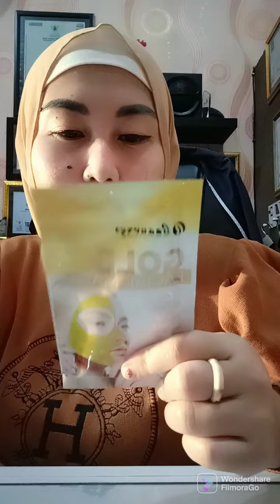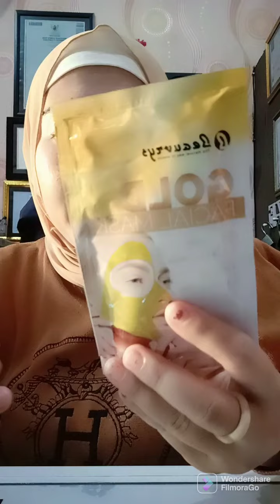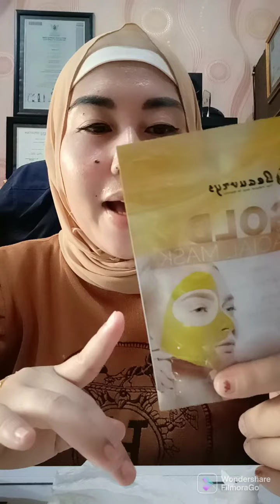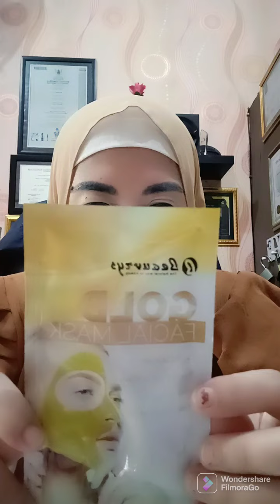FACIAL MASK BEAUVRYS